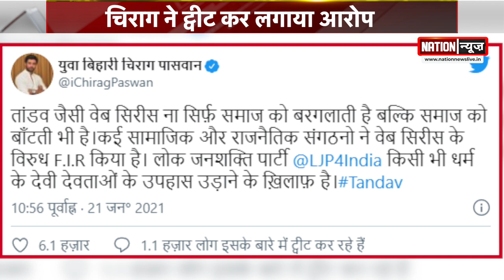वेब सीरीज़ तांडव के विवाद में कूदे लोजपा सुप्रीमो, कह दिया कुछ ऐसा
वेब सीरीज तांडव को लेकर जारी विवाद में अब लोक जनशक्ति पार्टी के राष्ट्रीय अध्यक्ष चिराग पासवान का बयान सामने आया है. चिराग ने तांडव को समाज को बांटने वाली वेब सीरीज बताया